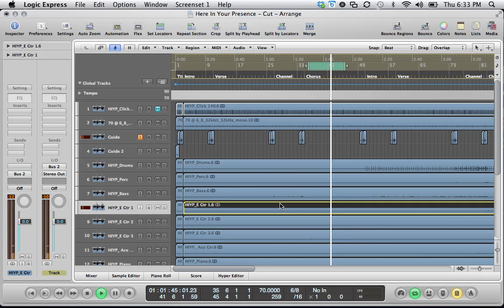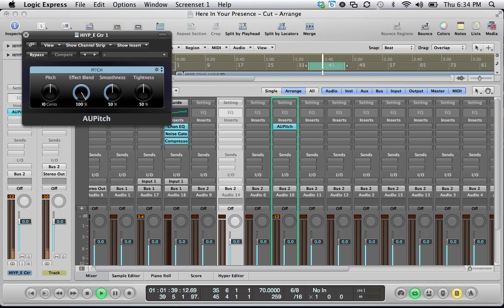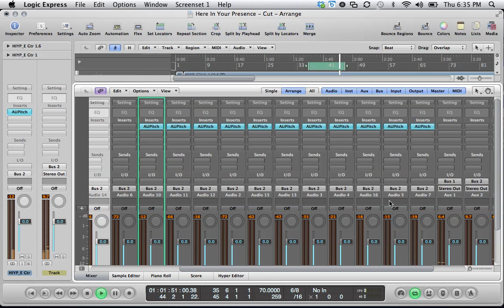Changing the Key of Your Multitrack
Here we are using Logic and the AUPitch plugin to change the key of a multitrack.